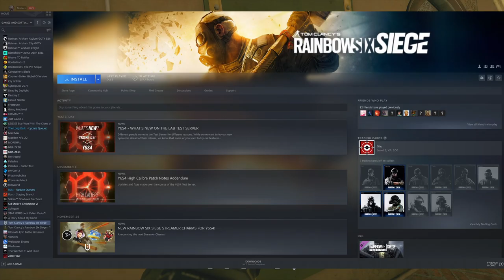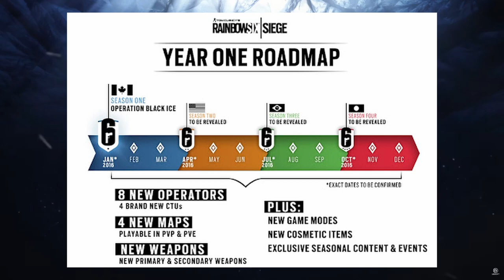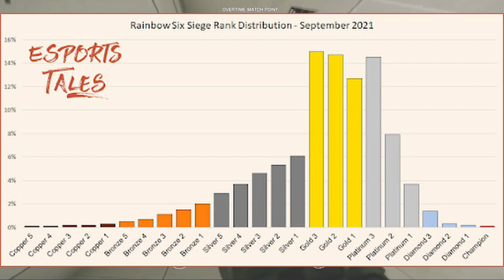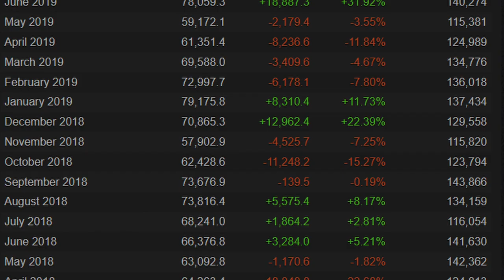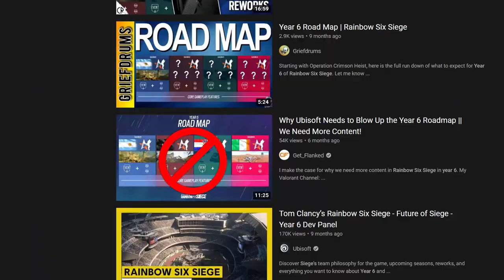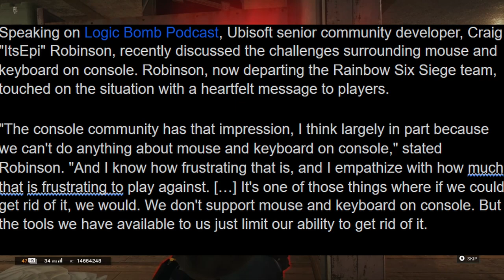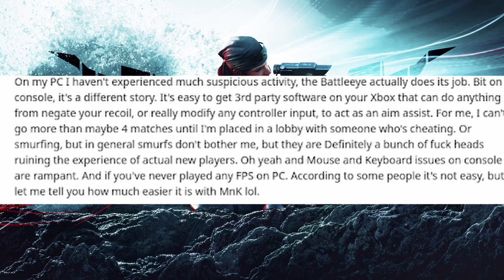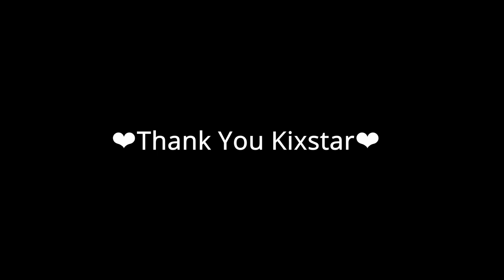How Ubisoft FAILED Rainbow Six Siege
How has Ubisoft failed Rainbow Six Siege, and is it dead? In this video, Misterz takes an extensive look at how Ubisoft has failed Rainbow Six Siege. With operation High Calibre coming out, Ubisoft must address these issues if they want to save Rainbow Six Siege. The new operator thorn looks good sure, but how will Ubisoft respond to cheaters, hackers, DDOS attacks, MnK, and less regular content. And with fewer and fewer people playing siege than ever before, is siege dying? In this video, I examine how Ubisoft has repeatedly failed Siege, as well as offer some solutions as to how to fix these issues.

Rest In Peace to the best of Siege. We Love You Kixstar❤️

Chapters:
0:00 Introduction
1:25 Operation Black Ice
2:46 Operation Dust Line/Blackbeard
4:20 Pro League and Balancing Issues
5:58 Siege's Prime
6:35 Operation Grim Sky/The Decline
8:17 Hackers
9:23 Lazy Developers and Lackluster Content
11:40 Console Issues
13:10 Solutions
15:05 Conclusion
15:42 Kixstar Tribute❤️

BIG THANKS to these creators for helping me with content, ideas, videos, audio, and just general support. Check out their channels right down here: